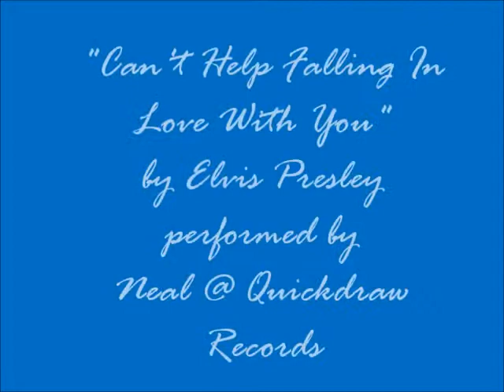QUICKDRAW PHILLIPS Cant Help Falling In Love With You by Elvis Presley neutral video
Hey there!  Thanks for viewing me playing!  I am available for Zoom or Google Meet serenading.  I can play thousands of songs and take on-camera instant requests.  I charge 50 dollars for an hour, and I'll play for the entire hour, no breaks, get your money's worth. :)  Would love to be a surprise for your date night.  I looking forward to privately performing for you!